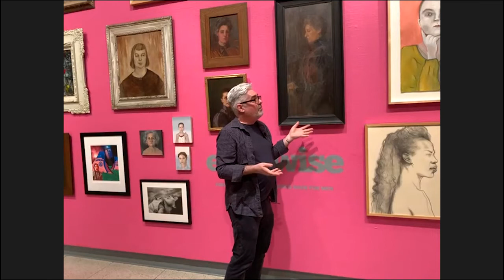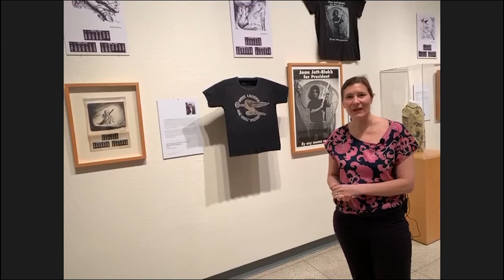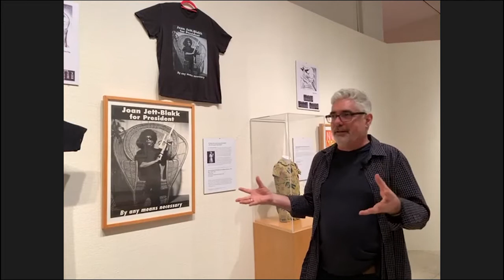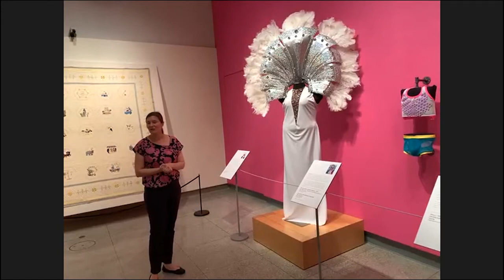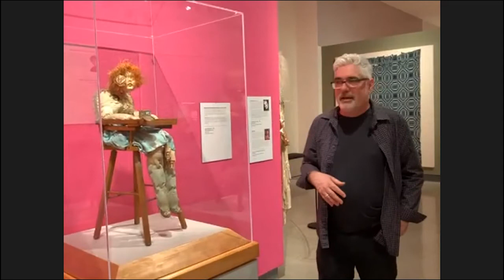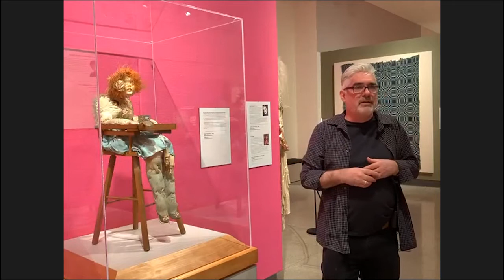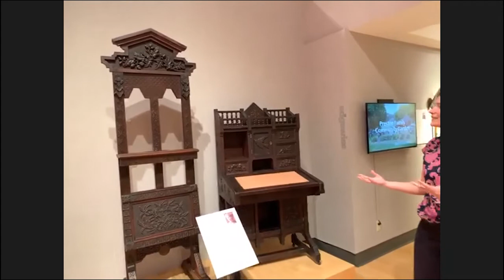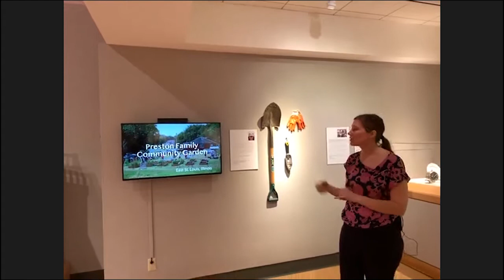Edgewise Tour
How does one get a word in edgewise when living in the margins? The new exhibition "Edgewise: Finding a Voice in a World Made for Men" explores the lives and work of Illinoisans who stepped out of cultural norms to be heard and fight for what they believed in. Join curators Doug Stapleton and Erika Holst on a virtual tour to see and hear the stories behind the highlights of the exhibition.

Due to technical issues the night of the presentation, portions of the videos have poor sound quality.